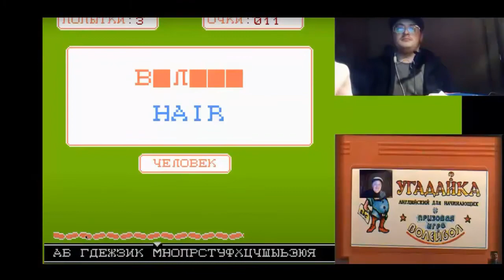Гопник играет в Hudson's Adventure Island#1